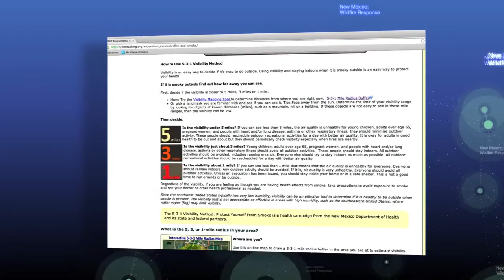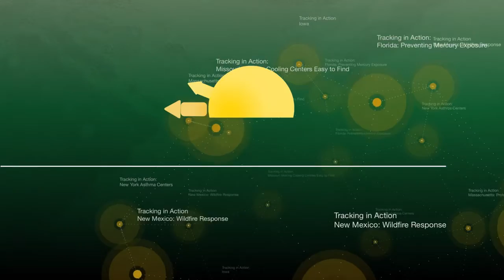CDC’s Tracking Program: New Mexico’s Wildfire Response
CDC’s Environmental Public Health Tracking Network connects people with vital public health information. See how the New Mexico Tracking Program created an interactive mapping tool to help protect residents from the dangers of wildfire smoke. The dangers of air pollution associated with wildfire smoke include an increased risk for breathing problems and heart disease.